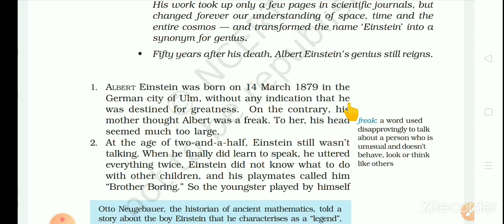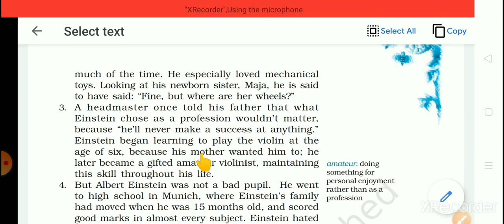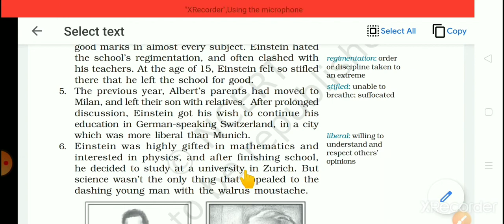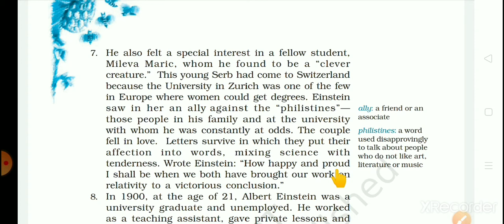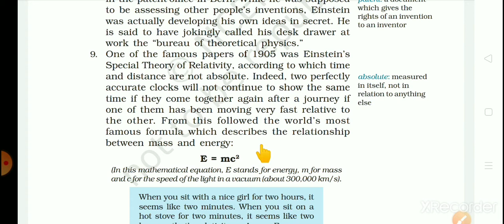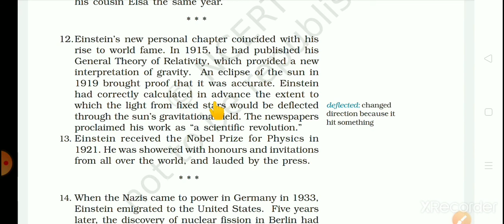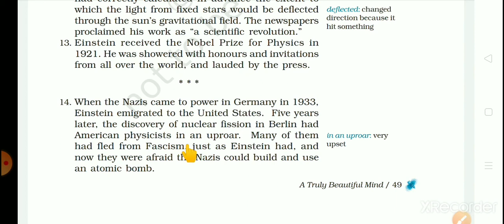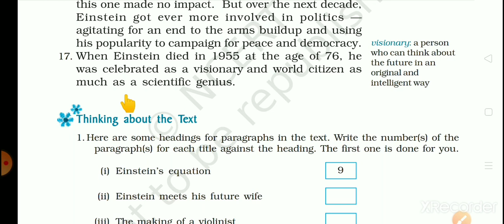SXGS class 9th beehive chapter 5 a truly beautiful mind